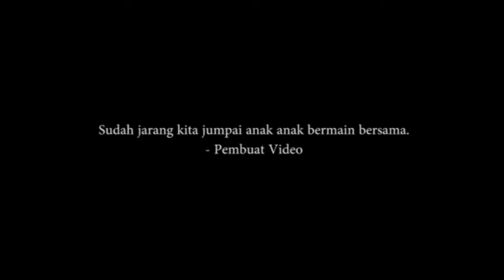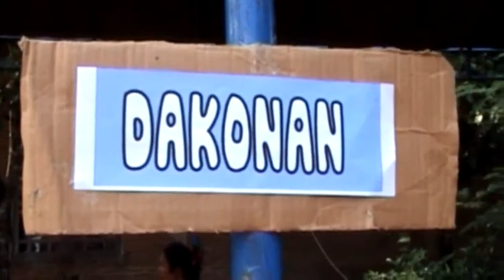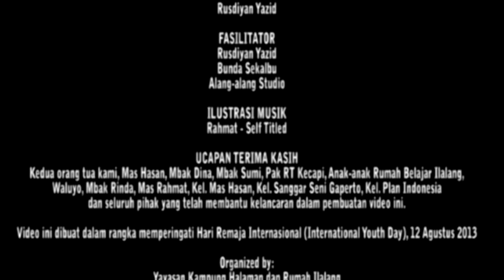Olimpiade Dolanan (Rumah Ilalang)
Lewat video diary ini, teman -- teman dari Rumah Belajar Ilalang berusaha untuk menumbuhkan kembali kecintaan akan permainan tradisional anak yang kian hari semakin tergerus jaman.

Videomakers; Anita Munafia (16 tahun) dan Achma Rusdiyan Yazid (21 tahun)

Produksi: Rumah Belajar Ilalang, Jepara